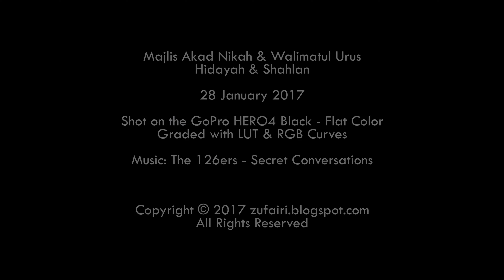Majlis Akad Nikah & Walimatul Urus Hidayah & Shahlan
Shot on the GoPro HERO4 Black